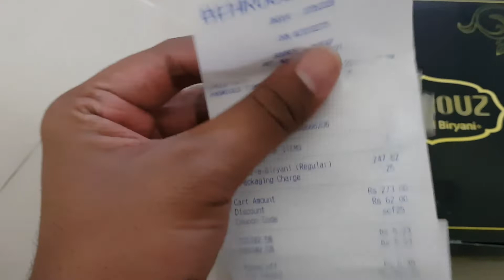unboxing behrouz biryani